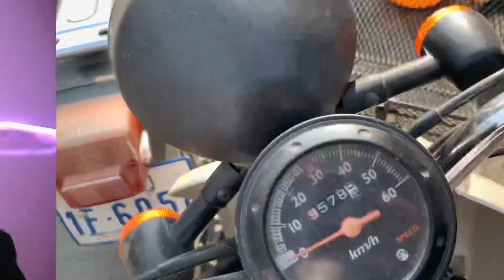ទៅទិញពាងត្រីថ្មីអោយត្រីក្រឹមខ្ញុំ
I setup a new tank for my betta fish from a small tank to a big tank that cost me only 13$ and I recommend to you to do the same if you have a smaller tank.